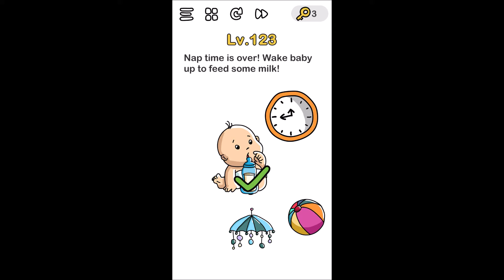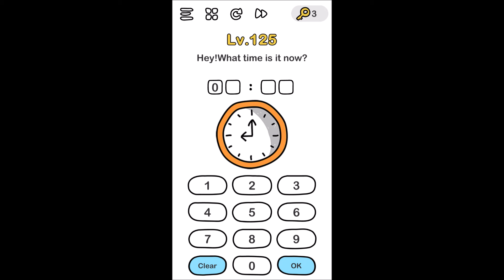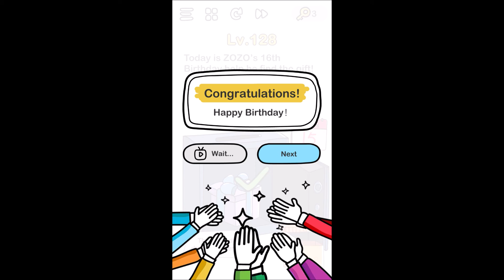Brain Out Level 121 - 130 Answer Gameplay Walkthrough